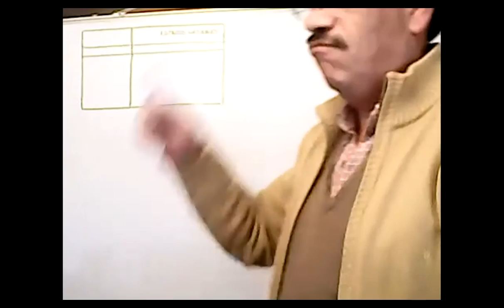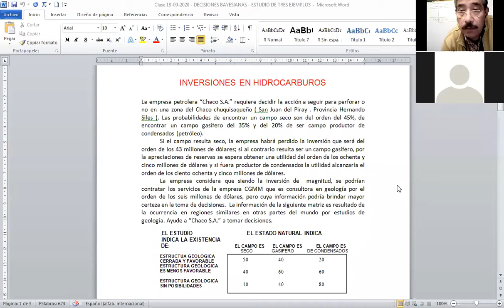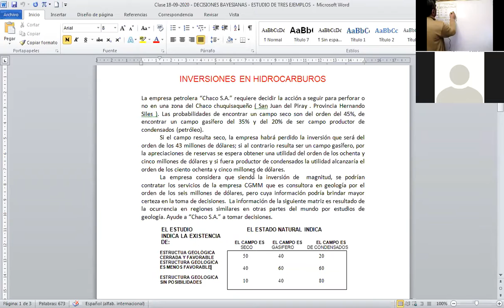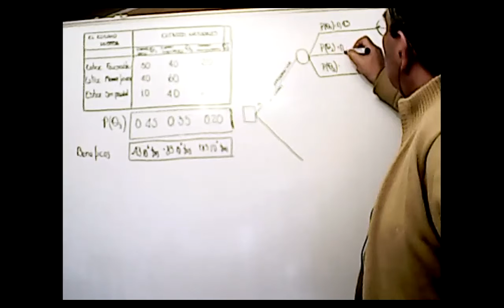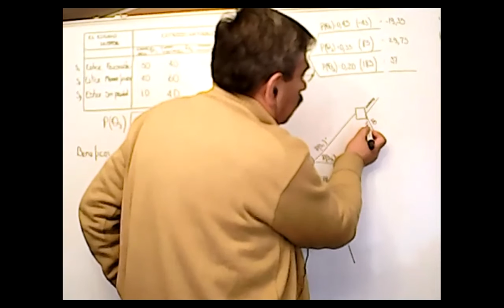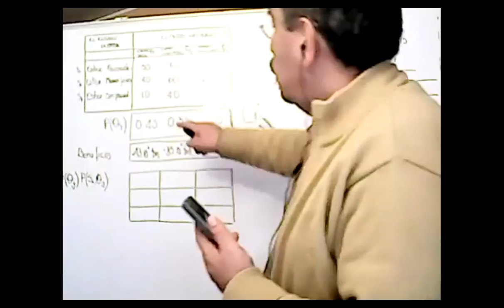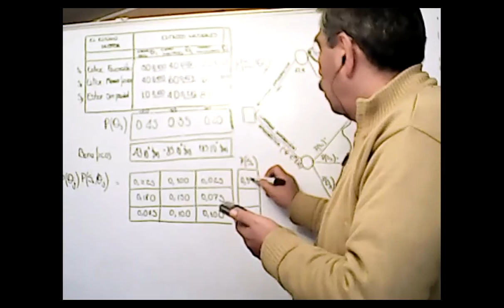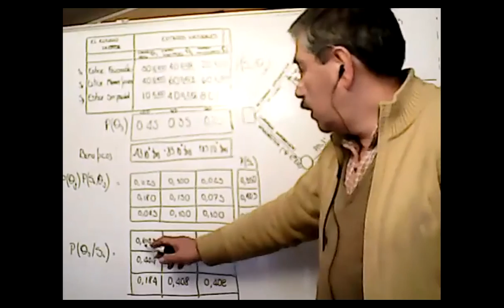Video 1 de 2 Clase 18 09 2020 DECISIONES BAYESIANAS EJEMPLOS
Es la solución de un problema de inversión en hidrocarburos